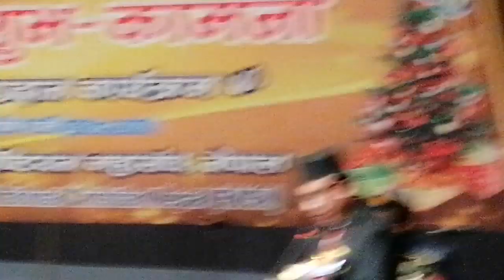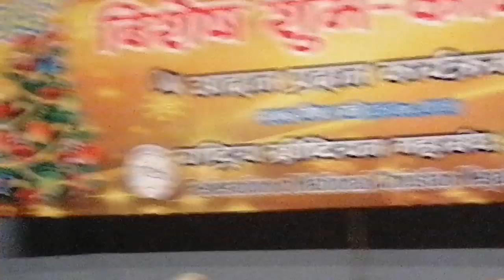उपराष्टपतिले इसाई समुदायको बडा दिनमा के सम्बोधन गरे???JAYMASHIH TV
christmas  greeting  From  Vice  President
JAYMASHIH TV